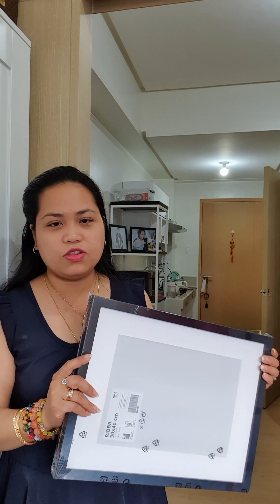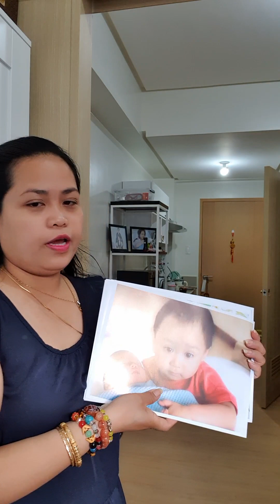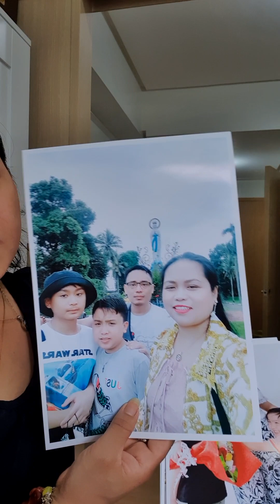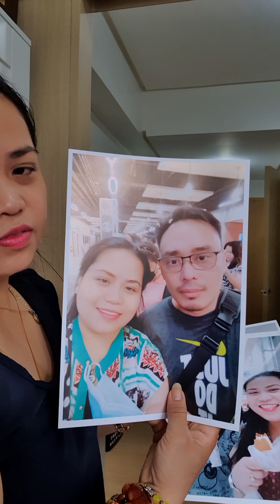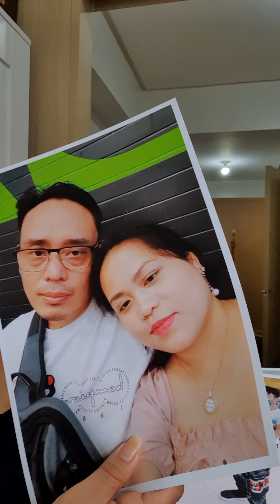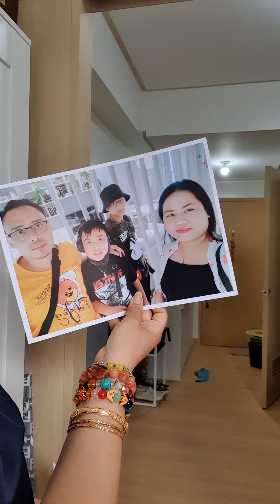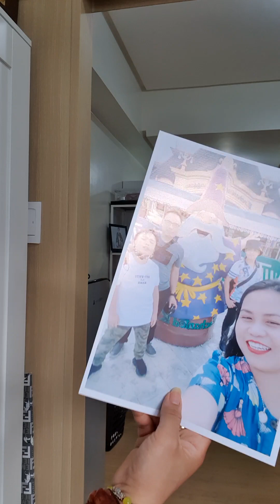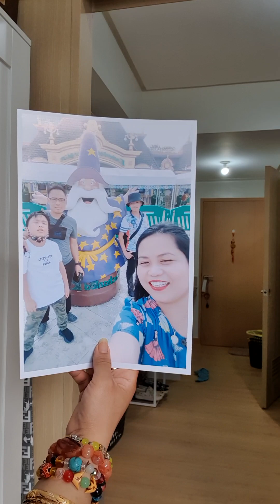IKEA HAUL SHORT STORY ABOUT MY 17th YEAR'S SA TSEKWA MANILA PHILIPPINES